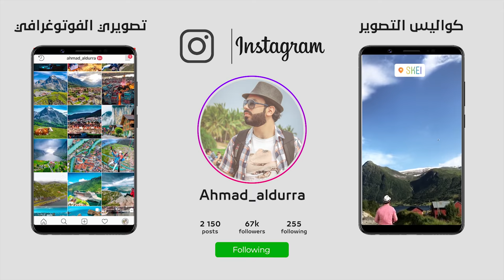أجمل وادي في العالم 4k | سويسرا 🇨🇭 الجزء الثاني Switzerland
تغطية حصرية لبعض أجمل المناطق السياحية وأروع النشاطات  في سويسرا
على شكل فيلم قصير وثائقي | الجزء الثاني

هذا العمل هو نتيجة جهود شخصية من إعداد و تصوير و مونتاج وخلاصة عمل ثلاث أشهر
إن أعجبك المحتوى لا تنسى دعمي بالتفاعل ونشر الفيديو والاشتراك بالقناة , فتفاعلك يحدث الفرق
ـــــــــــــــــــــــــــــــــــــــــــــــــــــــــــــــــــــــــــــ
ــــــــــــــــــــــــــــــــــــــــــــــــــــــــــــــــــــــــــــ
حساباتي على باقي مواقع التواصل الإجتماعي:

ــــــــــــــــــــــــــــــــــــــــــــــــــــــــــــــــــــــــ
بعض اللقطات الجوية في مدينة ثون تم تصويرها من قبل الصديق مشاري الحمود

ــــــــــــــــــــــــــــــــــــــــــــــــــــــــــــــــــــــــ
السياحة في سويسرا
أجمل بلد في العالم
أفضل برنامج سياحي في سويسرا
السفر الى سويسرا
أعشق السفر
اجمل وادي في العالم
4k Switzerland